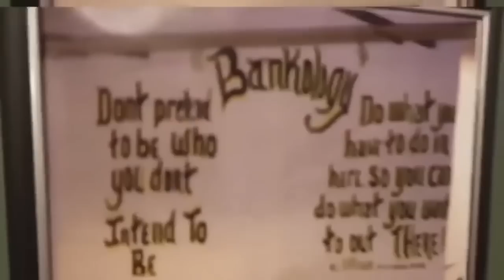PRISON NICKNAMES AND CRAZY WAYS THEY GOT THEM!🤯